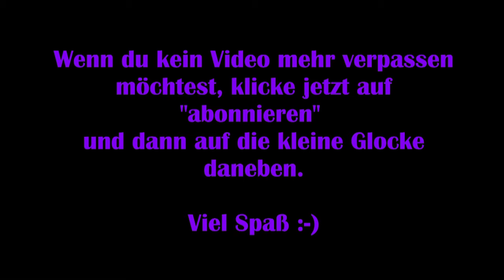Dead by Daylight Killer #03– Mama will nur spielen! [Lets Play]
Ich spiele einen Killer in Dead by Daylight. 4 Survivor versuchen, 5 Generatoren wieder instant zu setzen, um mir so zu entkommen.

Werden sie es schaffen? Oder werde ich mit ihnen spielen …?

Viel Spaß :-)

Technische Details:
Aufnahmetool: GeForce Experience
Bearbeitungsprogramm: VideoPad Video Editor
Mikrofon: Auna MIC-900B USB Kondensator Mikrofon für Studio-Aufnahmen

Release: 14. Juni.2016
Entwickler: Behaviour Interactive
Publisher: Behaviour Interactive
Genre: Action, Horror
Entwickelt für: PC
FSK: 18